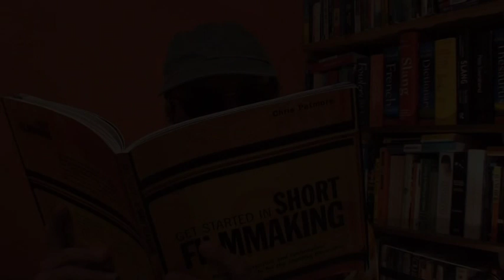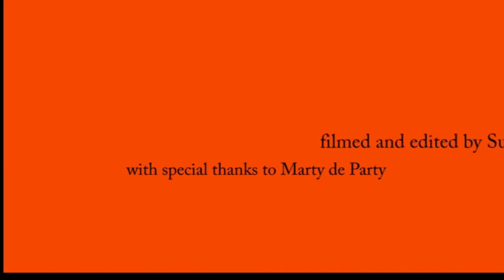CONSIDER THE COLOUR ORANGE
This film was made in 2010